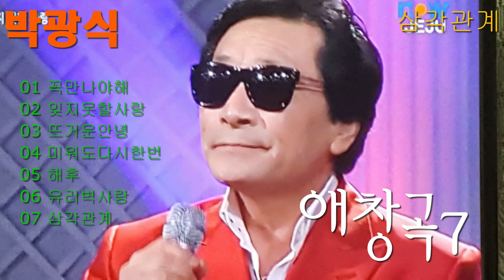가수 박광식 애창곡7 영상편집 원양호 k pop